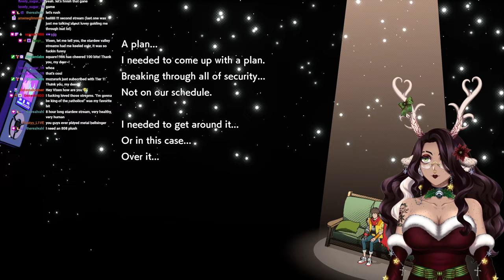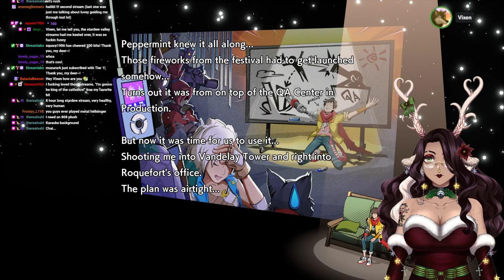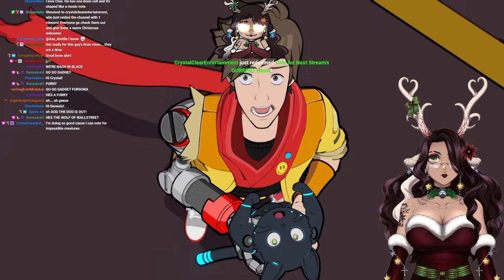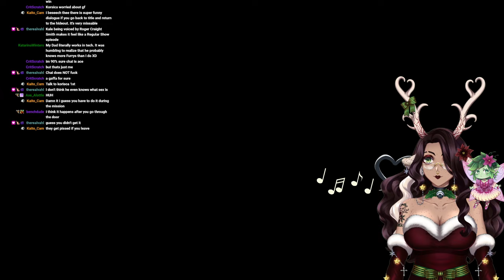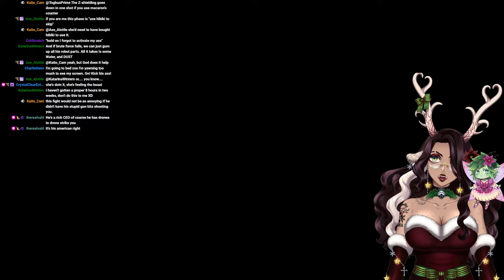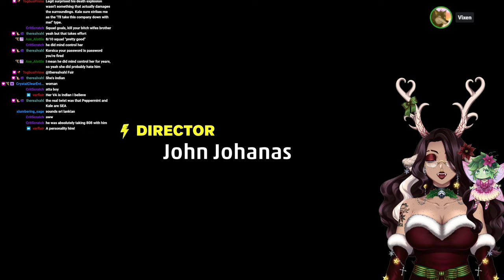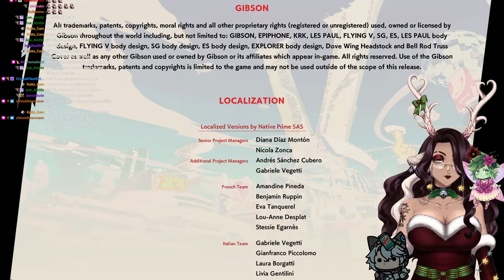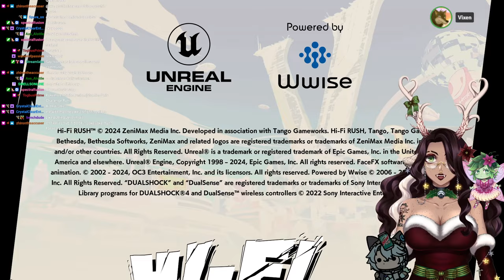VIXEN ACTUALLY FINISHES A GAME | Hi-Fi RUSH - Part 2